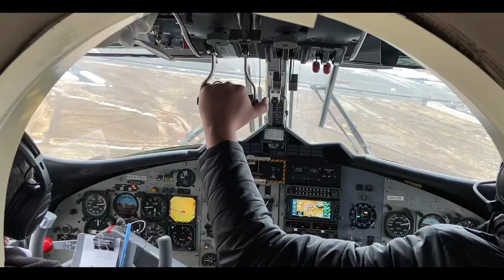DeHavilland Twin Otter@ Mannyquin9192 ￼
DeHavilland, twin otter, pilot, landing, cockpit, landing, @mannyquin9192